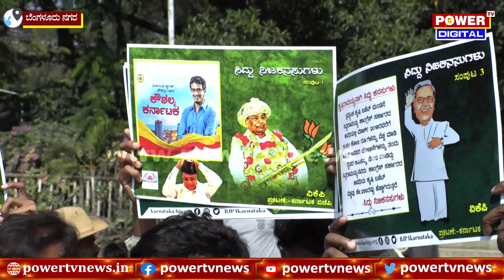Siddaramaiah Book Controversy : ಬಿಜೆಪಿ ವಿರುದ್ಧ ಕುರುಬ ಸಮುದಾಯದಿಂದ ಪ್ರತಿಭಟನೆ | Power TV News